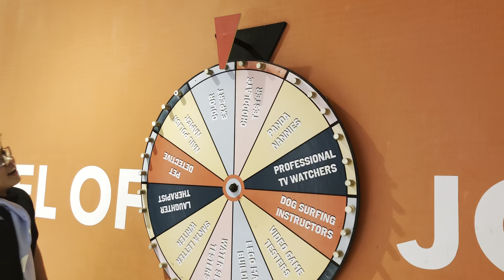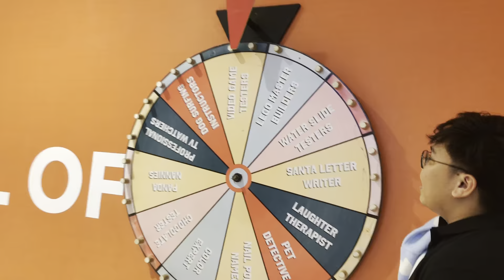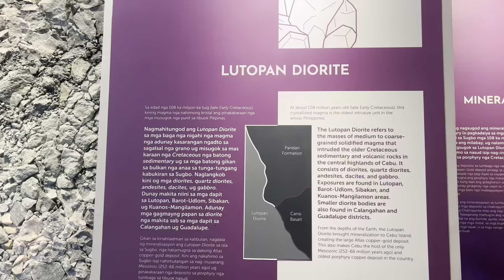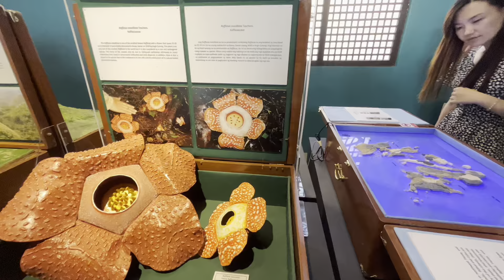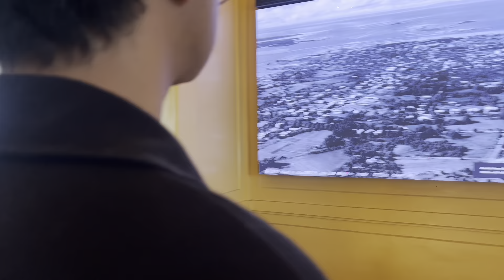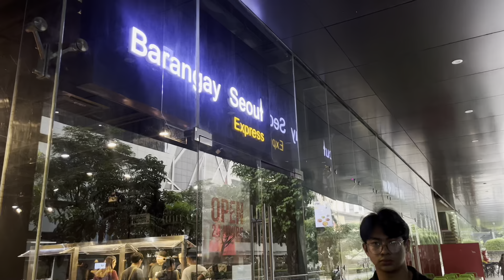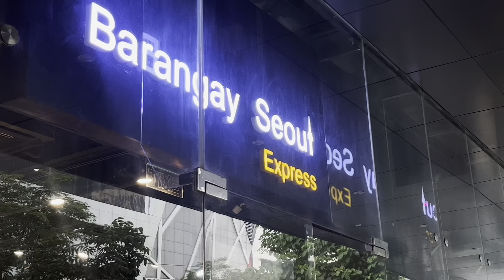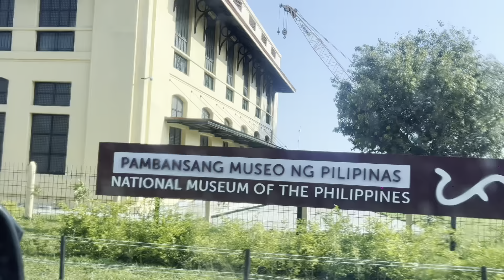October 5, 2023